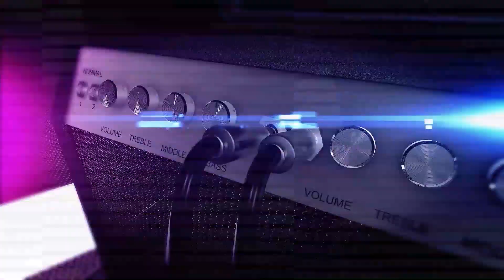መቼዘነጋሁት የትላንቱን ነገር Selam Desta Yezema Gize Ethiopian protectant worship song 2022